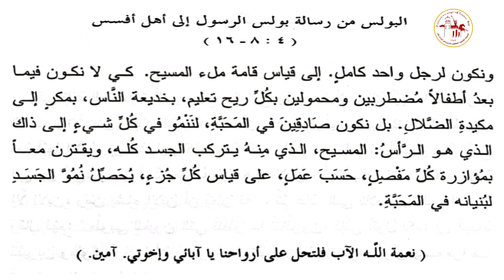البولس | يوم السبت من الأسبوع السادس من الخمسين المقدسة